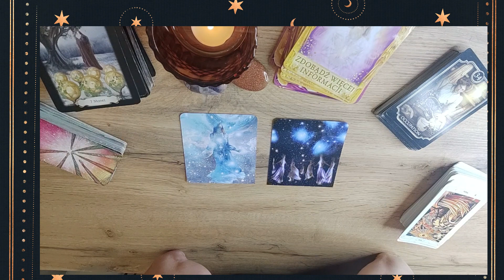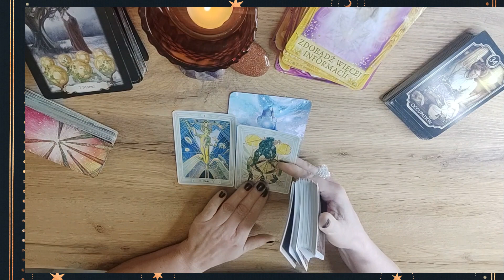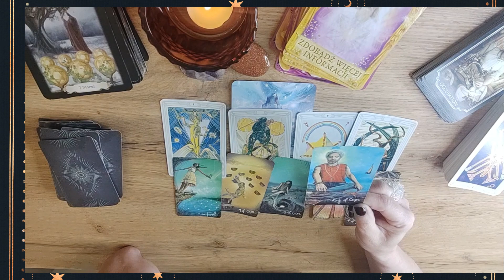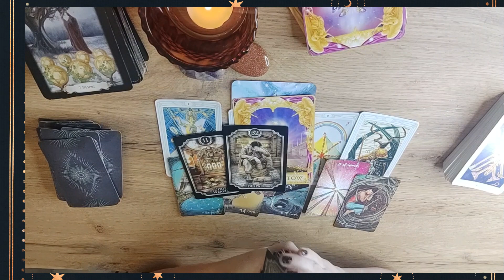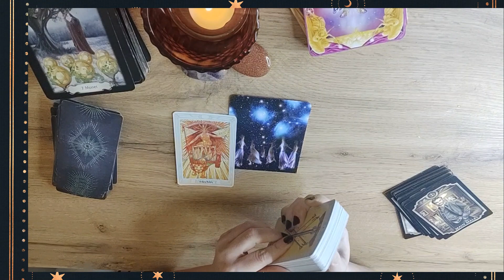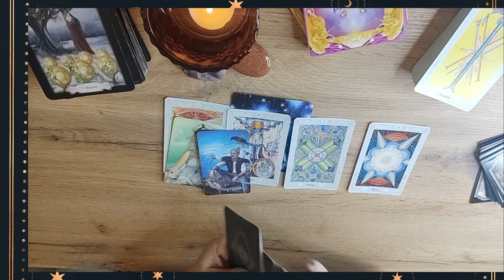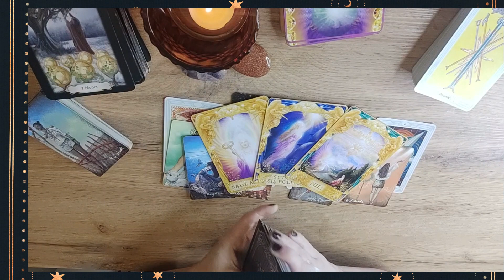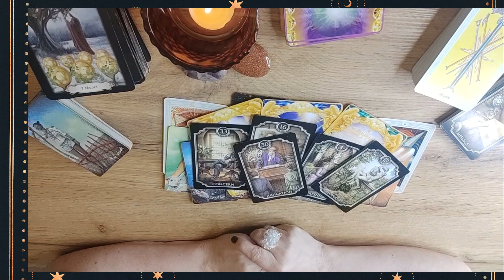Co zrobić w tej SYTUACJI ? Karty TAROT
Cześć Kochani😇 Witam Was na moim kanale EZ0 Tarot Gemini

NOWY KANAŁ ezotarotwlodarczyk
Zapraszam Cię na moją stronę na :

Pamiętajcie, że karty Tarota to nie wyrocznia - to rada i drogowskaz;)Nie podejmą za Was decyzji życiowych. Rozkłady ogólne nie z każdym mogą rezonować. Miłego oglądania:)